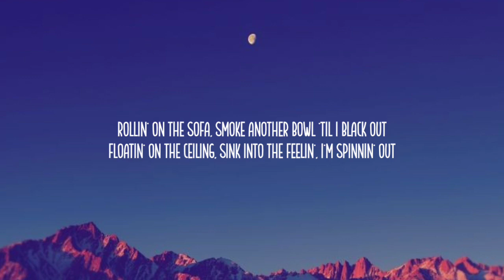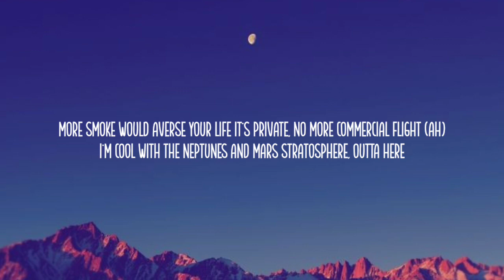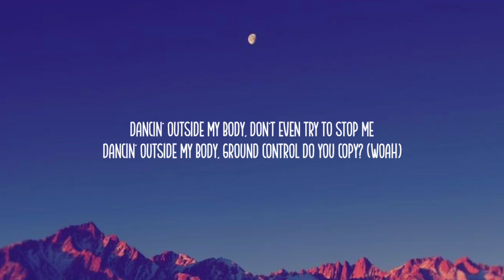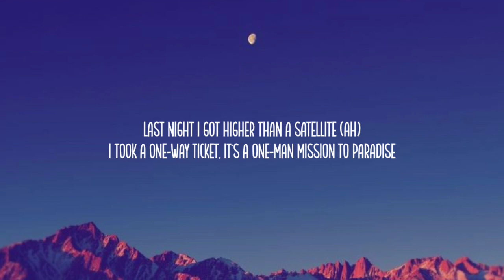Bebe Rexha AND Snoop Dogg - Satellite | Lyrics